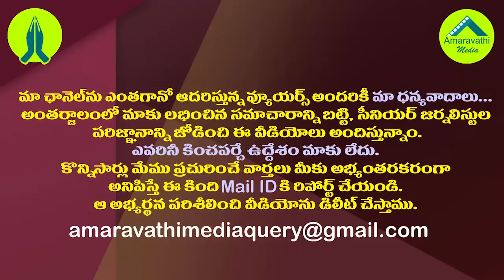అబ్బకొడుకు ఇంట్లో కూర్చుని పాచిపనులు చేస్తున్నారా?| Kodali Nani Sensational Comments on Chandrababu